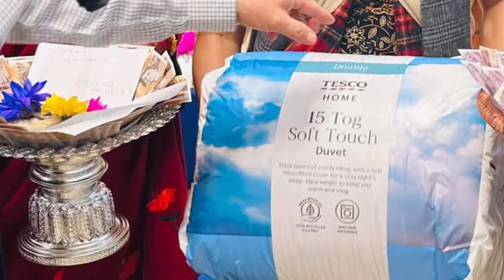chij gurung uk landan live dohori nirjala nirjala uk bay bay चिज यूके बाट भाबुक हूदै फर्के